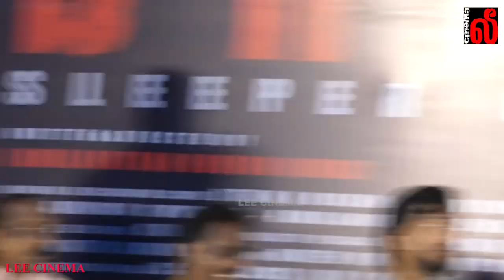Full Video : Bhai Trailer Launch | Kamalanathan Bhuvankumar | Adhavaa Ishvaraa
Hero  Aathava eshwara Speech at Bhai Trailer Launch